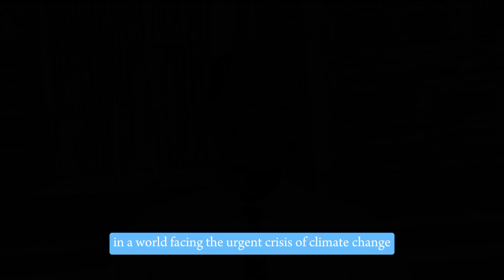Strathmore University Students Rally Against Climate Change.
Change in climate is currently being witnessed and experienced worldwide. There have been massive shifts in weather and temperature patterns as a result of human activities but we have individuals from Strathmore University, who refuse to be bystanders.

Produced and Edited by Ijakaa Evans.
Interviewees;
1.) Kennedy Wangari
2.) Ian Abuki